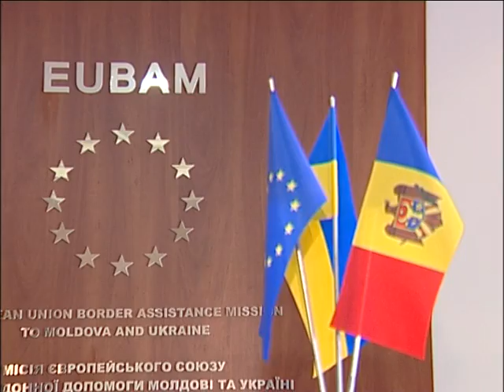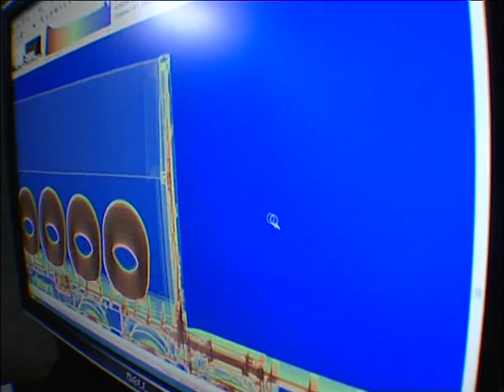EUBAM expands in Moldova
The EU Border Assistance Mission to Moldova and Ukraine (EUBAM) officially launched a new liaison office in Chisinau on February 04, 2010. It aims to better support the Moldovan Border Guards and Customs Services in their efforts to increase border security and facilitate legitimate trade and travel between Moldova and Ukraine.